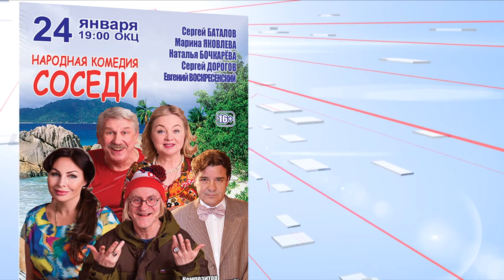В гостях у «Лишнего билетика» актеры популярного сериала «Молодежка»